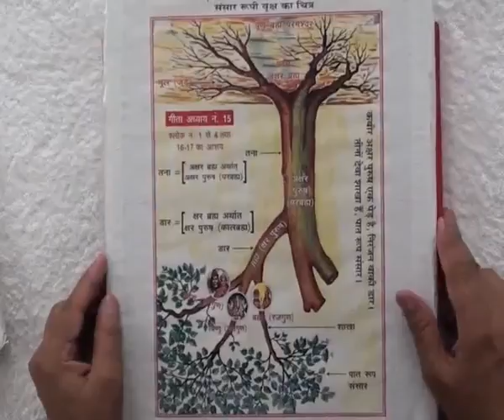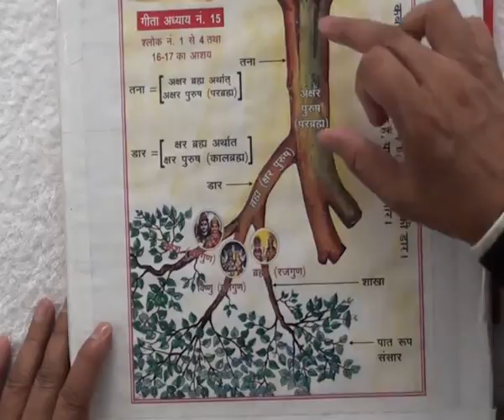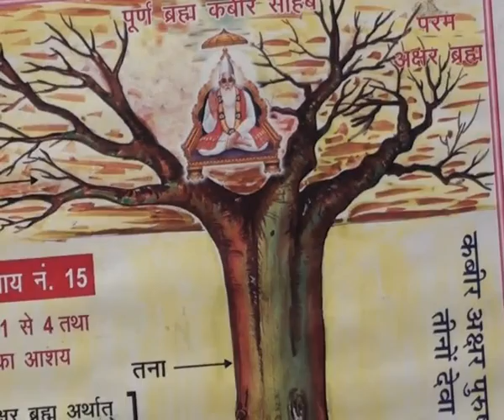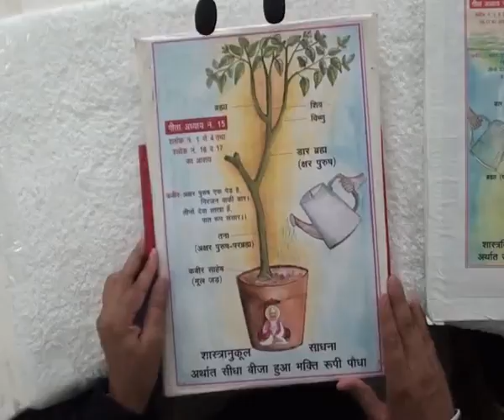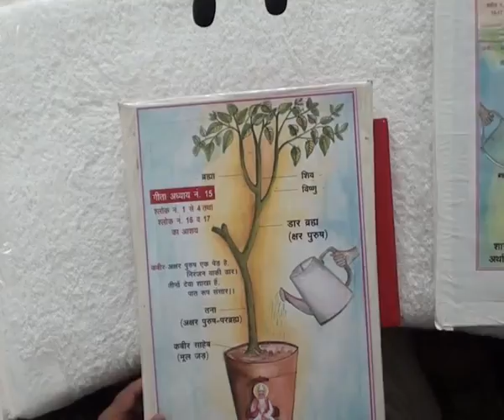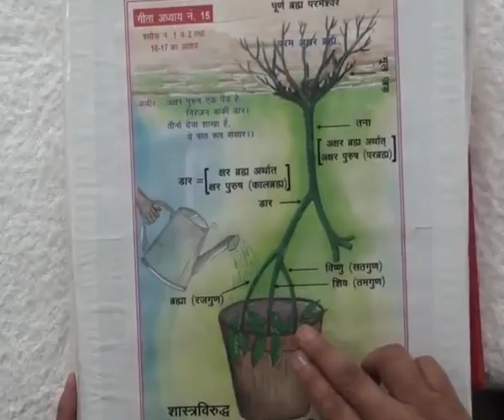Barwala Satsang (31 to 2 January 2011) Part35 of 41